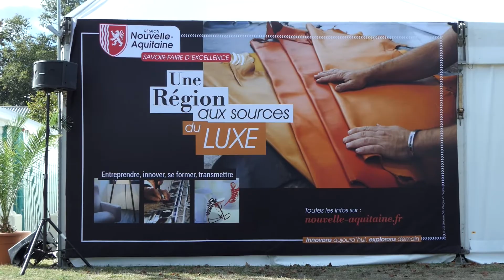Portes du cuir 2022 Saint Junien : Découvrez le cuir dans tous ses états les 17-19 juin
La fête de la filière cuir à Saint-Junien (87) a lieu tous les deux ans à Saint-Junien. Découvrez le savoir-faire et les créations de plus de 50 exposants. Participez aux ateliers d'initiation proposés durant les 3 jours du salon. Le travail du cuir remonte au 11ème siècle à Saint-Junien. L'industrie du cuir a contribué au développement économique de la ville durant la révolution industrielle.  Aujourd'hui encore 3 ganteries et une fabrique de ceinture sont encore en activité. Il était donc tout naturel que Saint-Junien organise une fête de la filière cuir !  Retrouvez toute la programmation